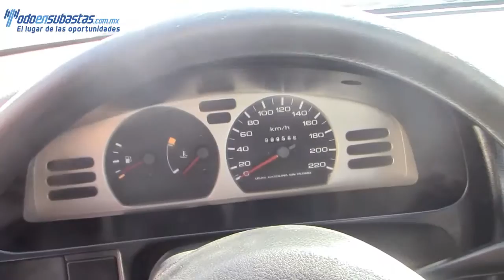364535 Nissan / Tsuru / 2007